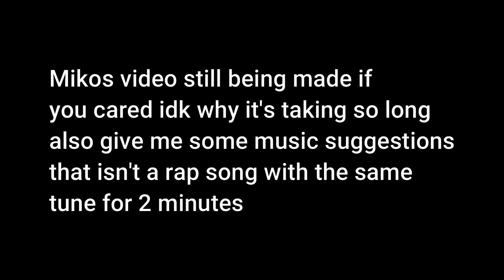The game is "fun" || Rogue Lineage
Too lazy to put description.